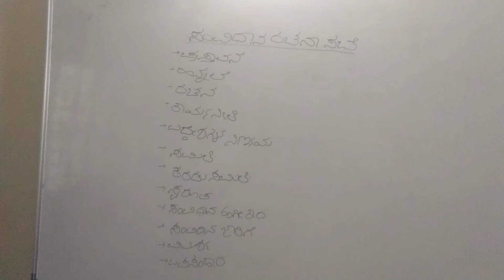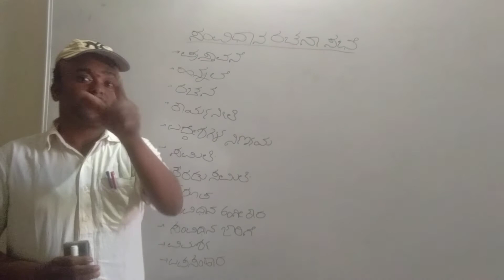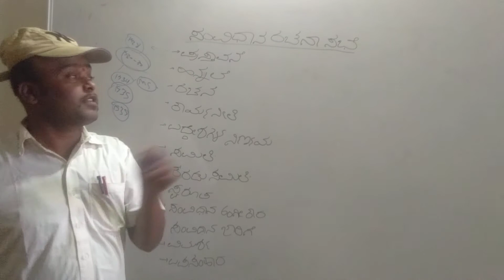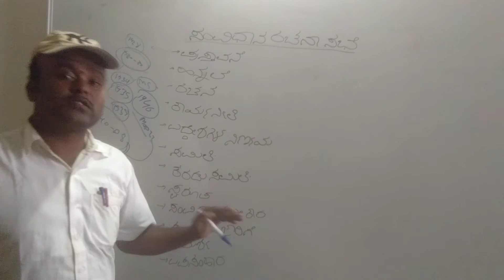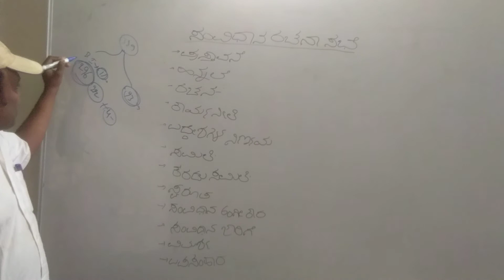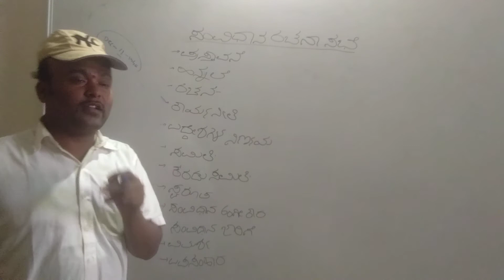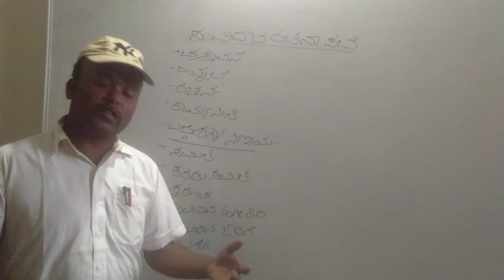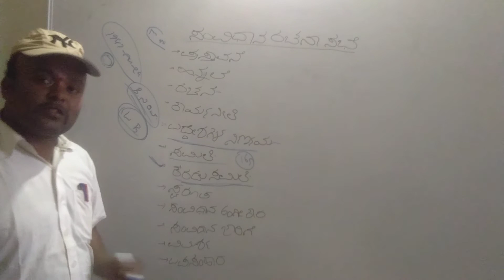Indian constitutent Assembly part 1 by Vittal Mullur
Indian constitution and Indian Geography

9. features of the Indian constitution part 1

if you like this videoes please donate my phone pay number 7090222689